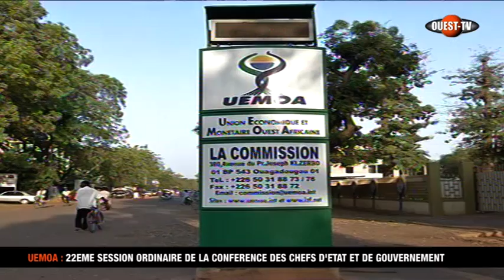UEMOA : 22EME SESSION ORDINAIRE DE LA CONFERENCE DES CHEFS D'ETAT ET DE GOUVERNEMENT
UEMOA SOMMET